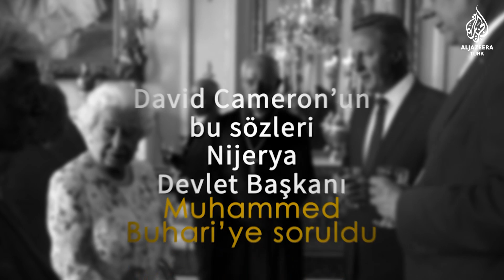Buhari'den Cameron'a cevap: Alacaklarımızı versinler yeter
Nijeryalı lideleri yolsuzlukla suçlayan İngiltere Başbakanı David Cameron'a Nijerya Devlet Başkanı Buhari'den yanıt geldi.